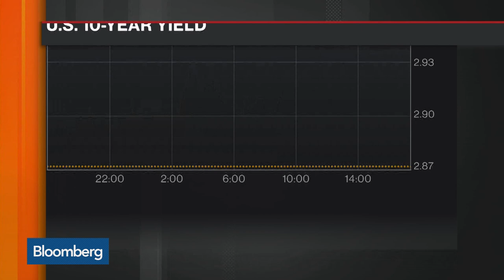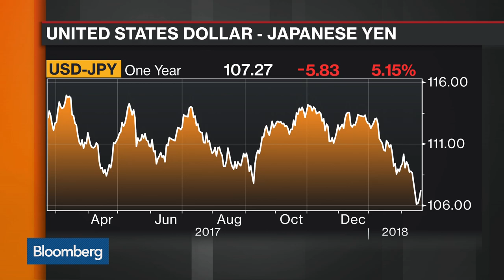Brown Brothers' Chandler Says Low Yields Aren't Driving Stock Market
Feb.20 -- Marc Chandler, global head of currency strategy at Brown Brothers Harriman, discusses markets, yields, inflation and the dollar on "What'd You Miss?"